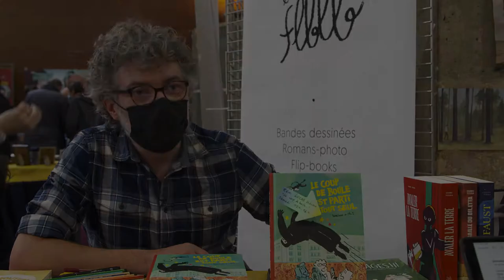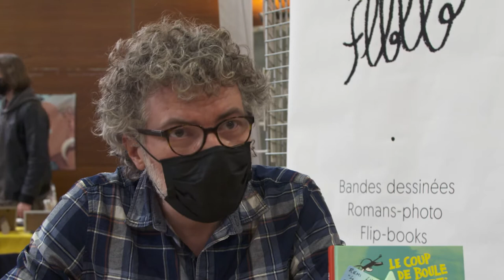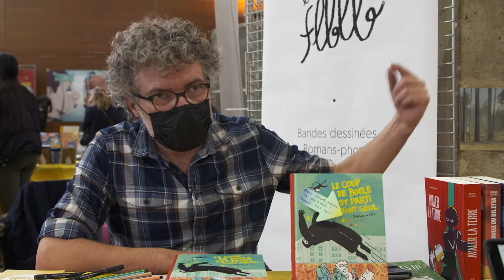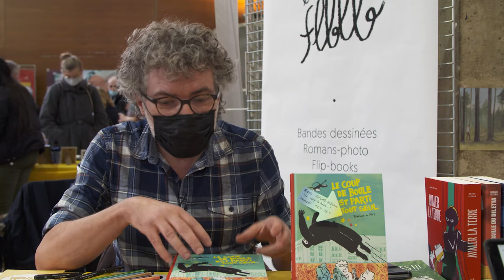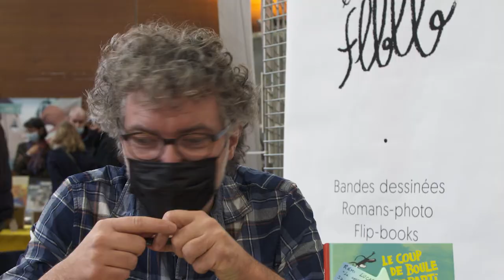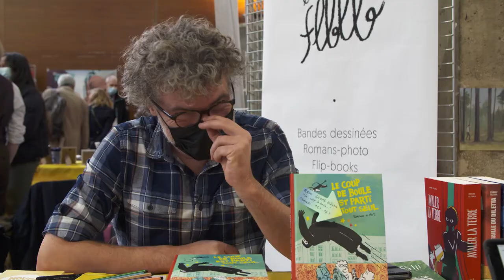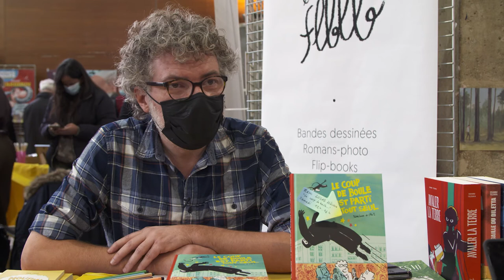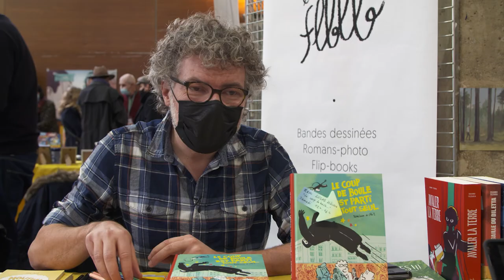Rémi Lucas, comment dessinez-vous ?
Dans cet entretien, le dessinateur de BD Rémi Lucas revient sur des aspects de sa pratique : crayonnés, encrage, retouche sur l'encrage, hachure, couleur, organisation des images. Le rythme de travail est également abordé, de même que la manière dont le récit s'élabore (construction préalable vs improvisation). L'entretien, qui s'appuie sur le questionnaire élaboré par Fafé dans la revue Comix Club, a été effectué sur le SoBD, en décembre 2021.